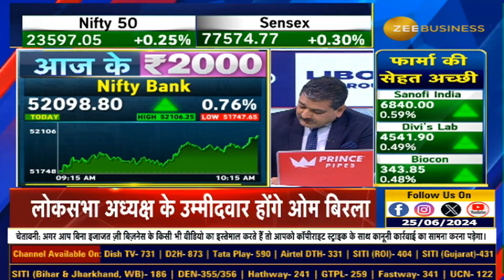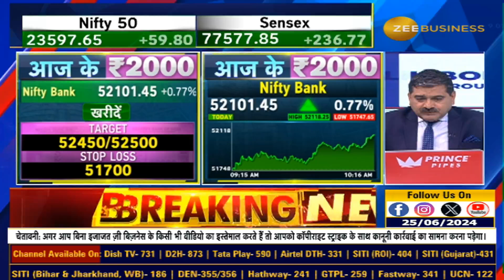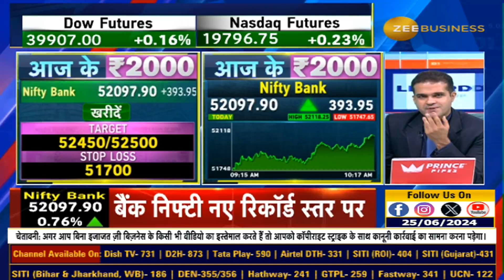Aaj Ke 2000: Profitable Trading Tactics with Anil Singhvi in Bank Nifty | Zee Business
AajKe2000 | ⚡️Bank Nifty में अनिल सिंघवी ने क्यों दी खरीदारी की राय?

   जानिए क्या है ट्रिगर्स, टारगेट्स और स्टॉपलॉस?

AajKe2000 में Anil Singhvi के साथ बनाइए कमाई की बेहतरीन स्ट्रैटेजी...